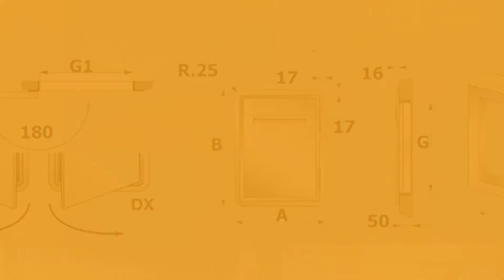Puerta frigorífica con resistencia -18º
Puerta frigorífica con resistencia -18º fabricada totalmente en acero inox AISI-304. Marco en ABS aislamiento de espuma de poliuretano. Burlete en EPDM para la estanqueidad al calor/frío. Sistema de cierre magnético. Revisa las imágenes de los productos y la ficha en PDF para ver sus respectivas medidas. Disponible en 6 modelos en formato vertical con un ancho (A) de 471 mm, y un modelo horizontal de 631 (A) x 471 (B) mm.